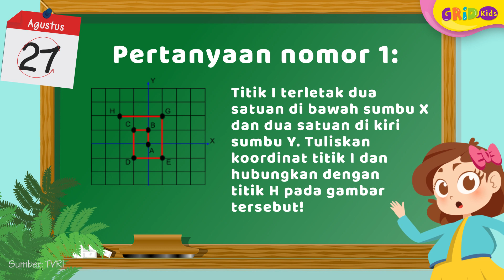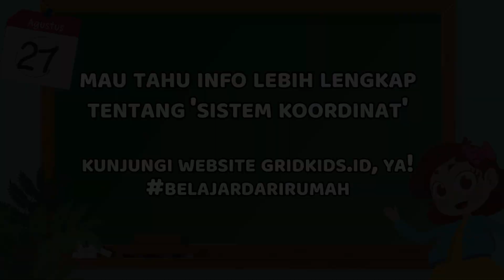Sistem Koordinat - Pembahasan Soal TVRI Kamis, 27 Agustus 2020 Kelas 1-3 SMP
Kids, kali ini materi yang akan dibahas adalah tentang 'Sistem Koordinat'. Seperti apa materi beserta soal dan jawabannya? Yuk, kita simak videonya!

Sumber Video:
GRIDSKIDS ARE ALL ABOUT FUN!

Produser: David Togatorop
Editor : Sigit Purnomo, Iveta Rahmalia
Script Writer : Angel Ribka S
Video Editor: Dyta Alifa Salsabila, Glent Bonefasio
Social Media Team : Angel Ribka S